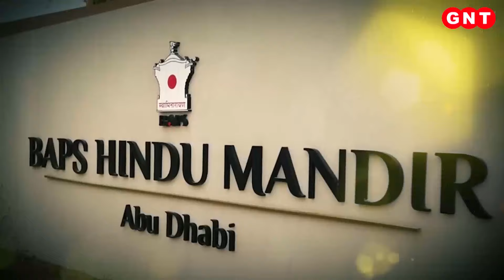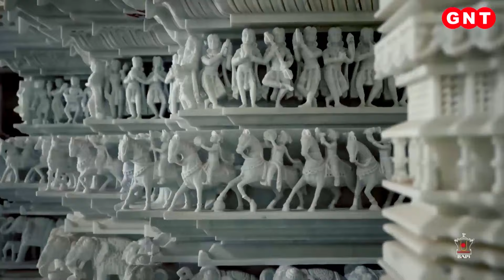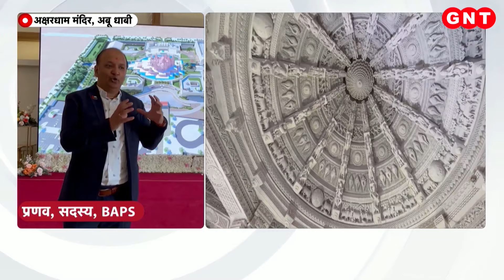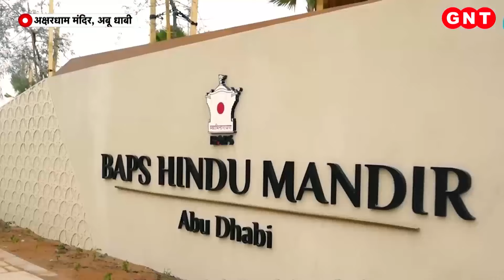हमारी कल्पनाओं से भी सुंदर और भव्य है Abu Dhabi का पहला हिंदू मंदिर, जानिए इसमें ऐसा खास क्या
Abu Dhabi Hindu Temple: 14 फरवरी को बसंत पंचमी के दिन अबू धाबी में प्रधानमंत्री नरेंद्र मोदी की मौजूदगी में भव्य हिंदू मंदिर का उद्घाटन होगा. यूं तो अबू धाबी में बन रहे इस मंदिर की संरचना और डिजाइन लगभग वैसी ही है, जिस तरह दिल्ली और दुनिया के दूसरे अक्षरधाम मंदिर बनाए गए हैं. लेकिन मंदिर परिसर का डिज़ाइन तैयार करते समय ये ख्याल रखा गया है कि यहां आने वालों को यूएई और भारत की अलहदा सांस्कृतिक विरासत की झलक एक ही जगह पर दिखाई दे.